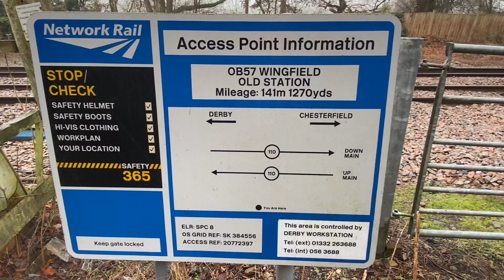Trains at South Wingfield. Crosscountry Voyagers at speed.